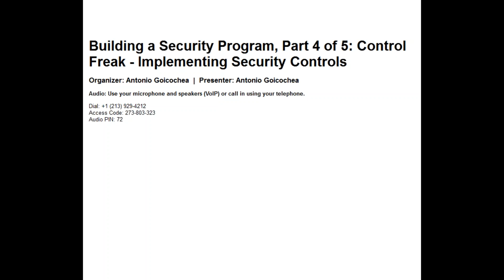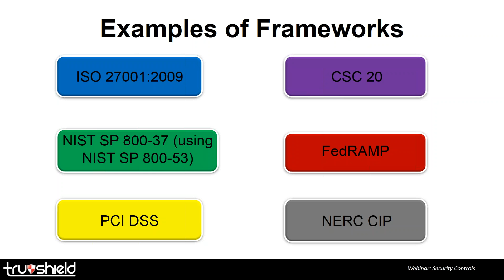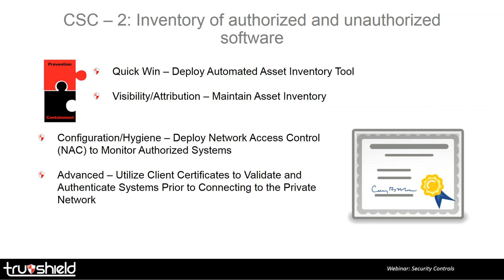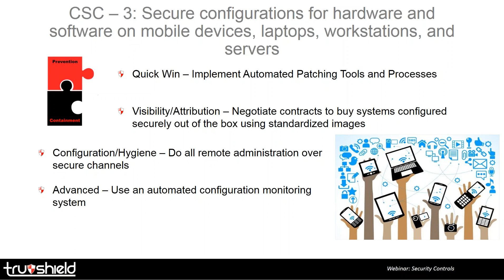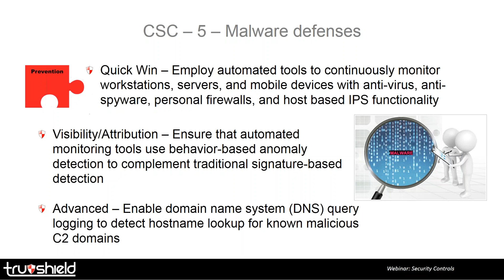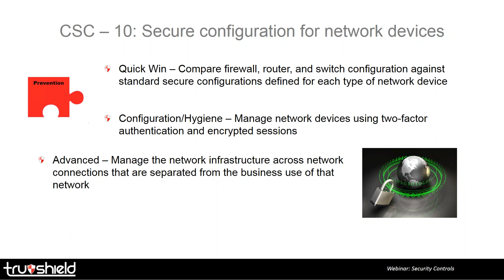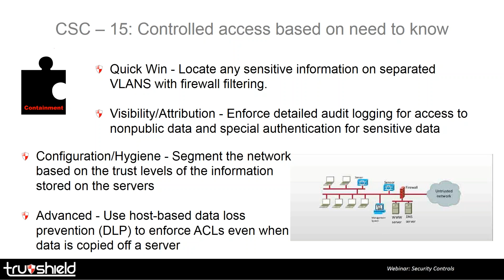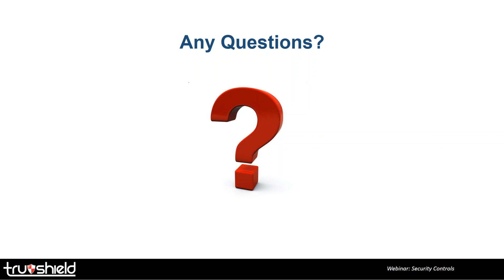Webinar: Building a Security Program, Part 4 of 5 - Control Freak, Implementing Security Con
Part 4 of our 5-part series on Building a Security Program, this webinar on Security Controls talks about the frameworks for controls, the control development process, and control inheritance. Controls are a vital part of any sound security program. to learn more!